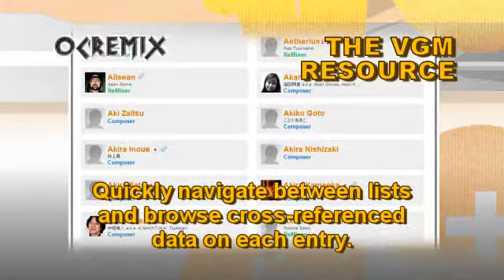OC ReMix #2091: Final Fantasy V 'The Path to Glory' [Main Theme of FINAL FANTASY V] by Juan Medrano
ReMixer: Juan Medrano

• Game: Final Fantasy V (Square, 1992, SNES)
• ReMixer(s): Juan Medrano
• Composer(s): Nobuo Uematsu
• Song(s): 'Main Theme of FINAL FANTASY V'
• Album: Featured on "Final Fantasy V: The Fabled Warriors ~I. WIND~"